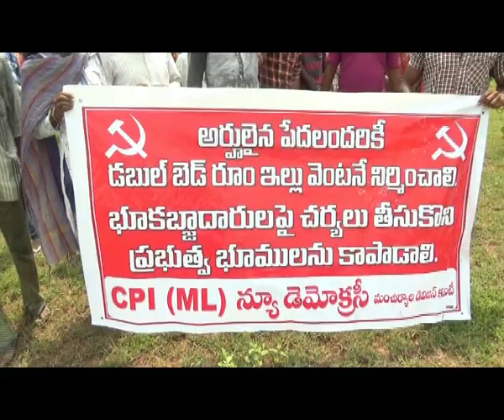11.09.2017 MNCL_CPI